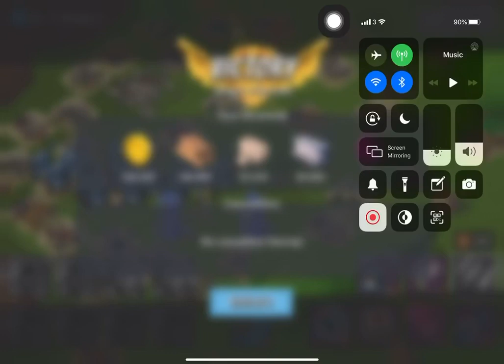Boom Beach - Attack 643 (Dr.t Stage 4 Reverse)